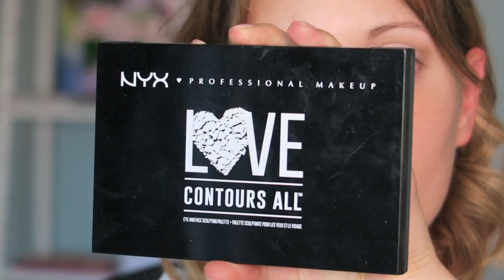GRWM: mon mariage !!!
Anticernes Lock it Kat Von D light neutral 9

Autre:µ

Vernis Treat, love and color Essie 02 Tinted love

Bijoux: Histoire d'or
Soutien gorge sans bretelles Hunkemoller
Culotte Dim couleur chair sans coutures
Gaine de grossesse beige Zalando
Chaussures: Asos
Bijoux cheveux: Amazon